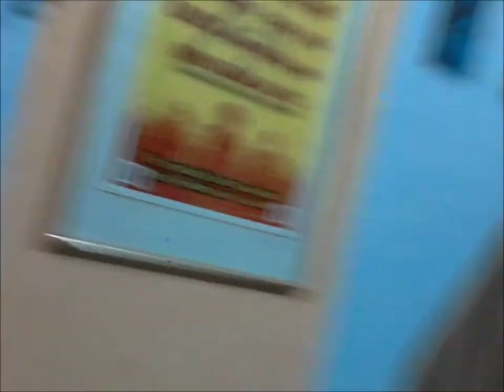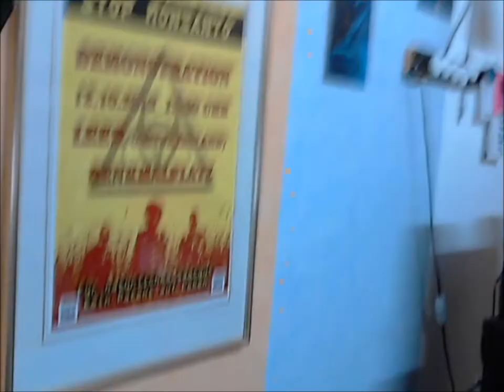Blackout, Im Deutschen Wörtlich "Schwarzaus" Achtung Maschinengewehr.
Nö gibbet net wirklich nur meine Meinung zum momentanen "Zustand"